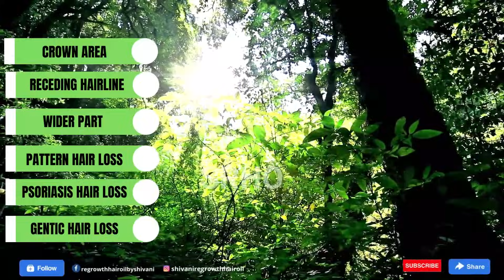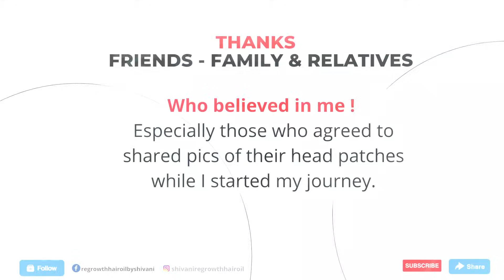1 to 525 Patches | My Alopecia areata Journey | by SRHO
There is no cure for Alopecia...𝘵𝘩𝘦𝘺 𝘴𝘢𝘪𝘥.⁣
The chances of regrowth are very low.. Doctor's 𝘴𝘢𝘪𝘥.
After grieving the loss of hair on my head . Watching them fall, one by one each day was such a confusing time and I remember how powerless I felt and frustrated with my lack of control over the whole situation.
Each day became a self pity of ‘it’s not fair’.
Angry, depressed, ashamed, full of self hate, unforgiving with a ‘𝘄𝗵𝘆 𝗺𝗲!’⁣ .
Society doesn’t talk about hair loss or female baldness because it’s an embarrassing topic.
I made oil For me - and helping Others . I am very thankful Krishna { GOD} give me this Opportunity.

Yes, It is possible to prevent and reverse hair Loss.
Treating with Naturally Plant Based Hair Oil🌱